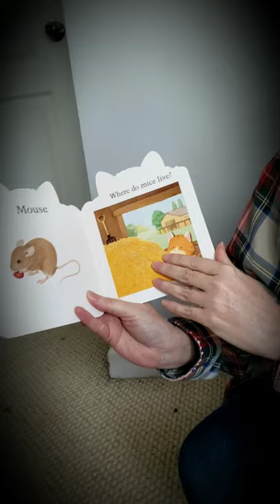Book reading- Who Lives Here?